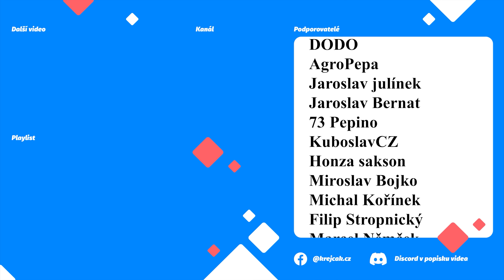🚂 STAVBA NOVÉ NEMOCNICE 👨‍⚕️ 🤒 OSTRAVA 🚑 | WORKERS & RESOURCES: SOVIET REPUBLIC CZ |S02E198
Verze 0.8.7.8

➡  Podpora  ⬅

📀 Save 2. serie (ze dne 11.4. - všechny mody již nemusejí být k dispozici)

➡  PC Sestava  ⬅

CPU: AMD Ryzen 7 3700X
Deska: ASUS TUF GAMING B550-PLUS - AMD B550
RAM: 2x ADATA XPG GAMMIX D10 16GB (2x8GB) DDR4 3200
GPU: MSI GeForce RTX 2080 Super Gaming X TRIO, 8GB GDDR6
Headset: GXT 450
Volant: G29